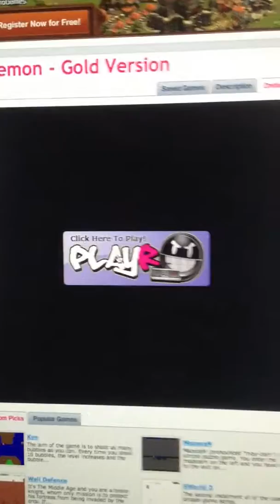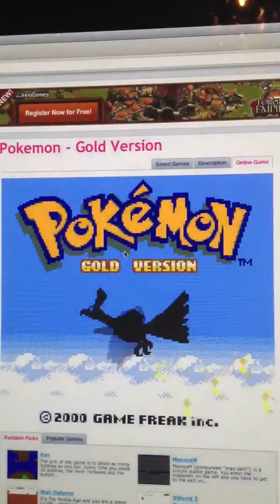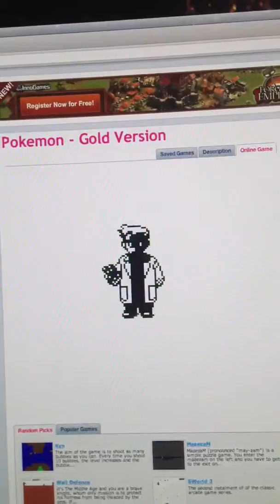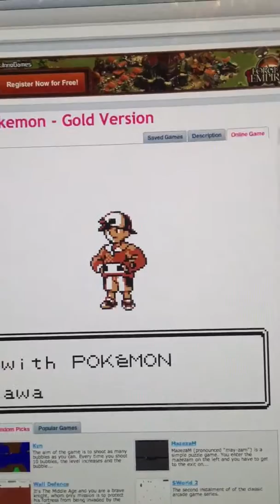Lets play Pokemon heart gold # Intro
Intro Pokemon playR website.

Totodile water

Cyndaquil fire

Chikorita grass